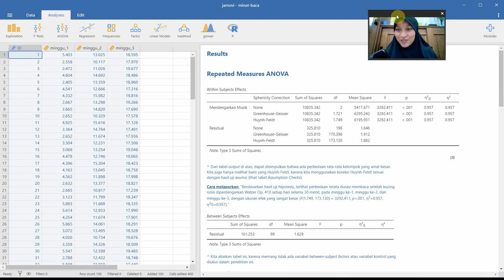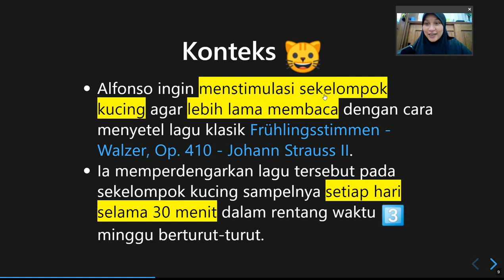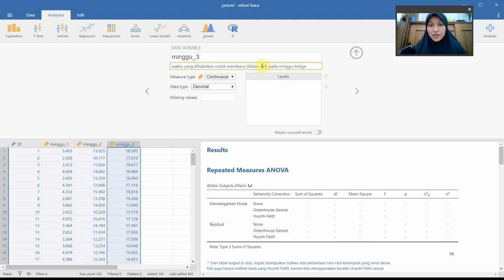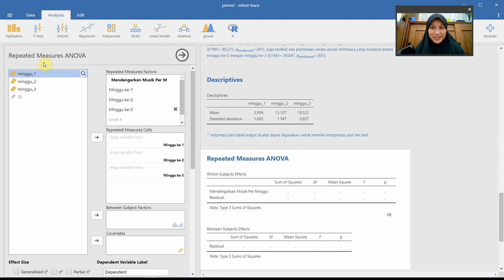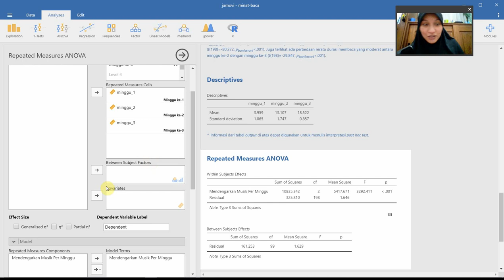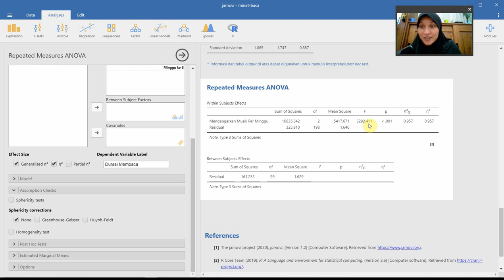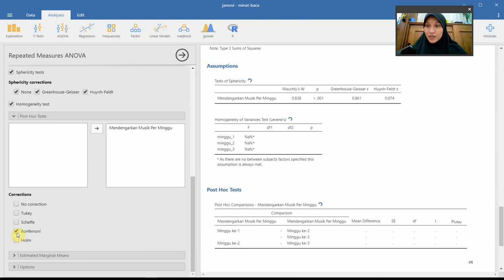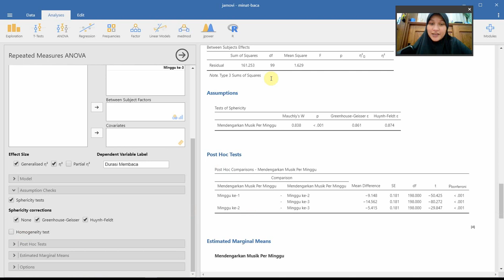MPAD Kuantitatif: RM ANOVA (Bagian 2)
Koreksi penting:
Dalam video saya menyebutkan bahwa Between-Subject Factor adalah variabel kontrol, yang benar adalah *Kelompok Kontrol*/comparison group. Apabila peneliti memiliki kelompok pembanding, maka variabel yang berisi informasi mengenai responden/partisipan mana yang masuk kelompok mana (bentuknya biasanya nominal/ordinal - kalau kelompok responden dibedakan berdasarkan level perlakuan) dimasukkan dalam kolom Between-Subject Factor.